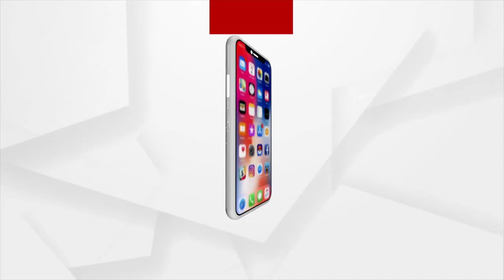'India On The Moon': PM Modi's First Reaction After Chandrayaan-3 Success